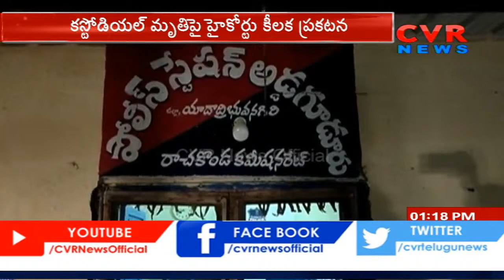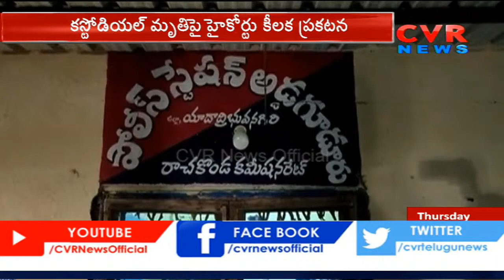పోలీసులు కొట్టడం వల్లే మరియమ్మ మృతి | Hyderabad | Rachakonda Police | CVR News